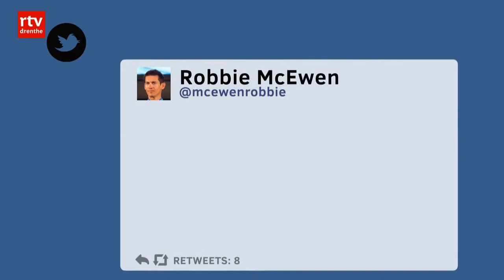Wielrenster Rowney wacht nog altijd op excuses na zware valpartij in Dwingeloo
WIELRENNEN - Wielrenster Loren Rowney uit Australië was vandaag weer voor het eerst weer terug in Dwingeloo. Vorig jaar kwam ze zwaar ten val en brak ze wonderwel alleen haar sleutelbeen. Een uitgestoken hand van een toeschouwer was de oorzaak.

Maar nooit kwam de man met excuses. Nu, een jaar later, vertelt ze voor het eerst haar verhaal bij RTV Drenthe.